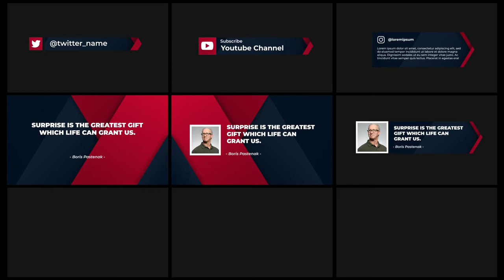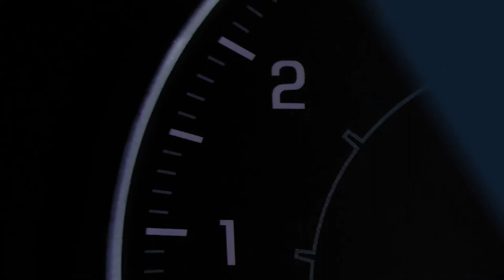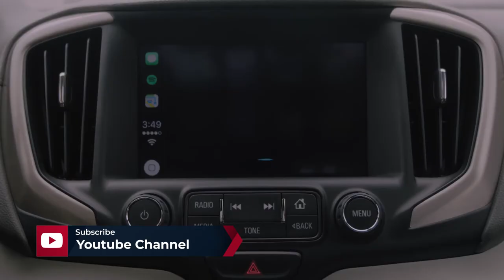Broadcast Package Identity (After Effects Template)